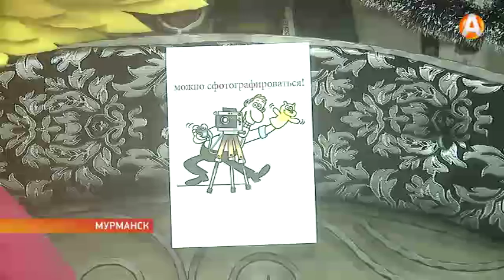В Мурманске проходит конкурс на лучшее новогоднее оформление витрин среди предпринимателей